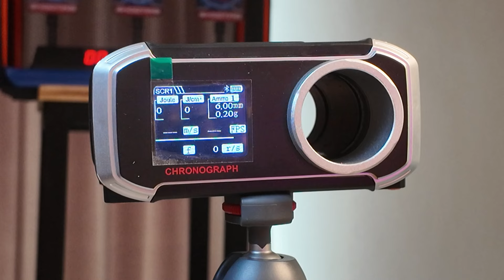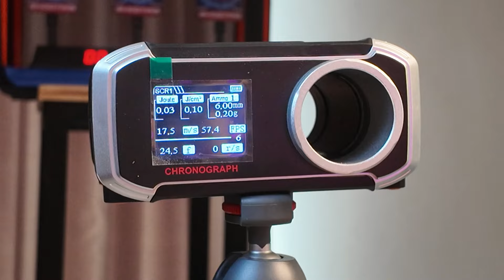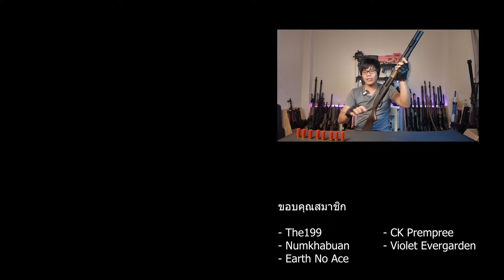[ ปืนโฟม ] ZH M870 - ปืนลูกซอง คัดปลอก ทรงเท่ห์ ดุดัน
วันนี้กับ TGG มารีวิวปืนลูกซอง คัดปลอก อย่างสวย M870 จากค่าย ZH นะครับ